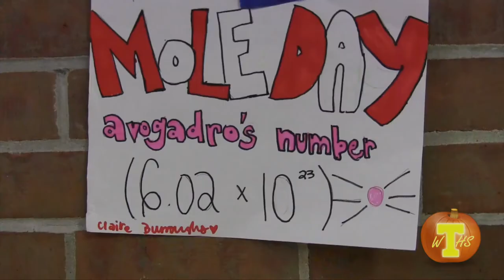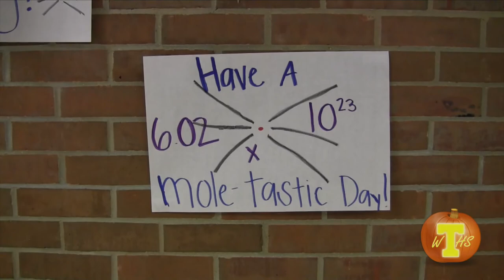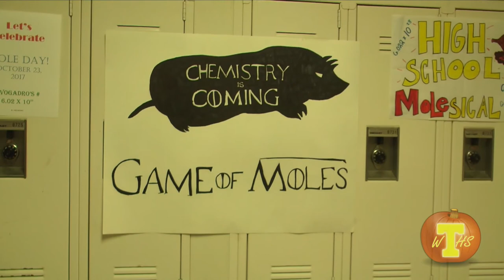WTHS - October 27th, 2017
WTHS looks at a special Halloween edition with Mole Day, weather, boys' soccer, another episode of Askin' Questions, and Q&A.